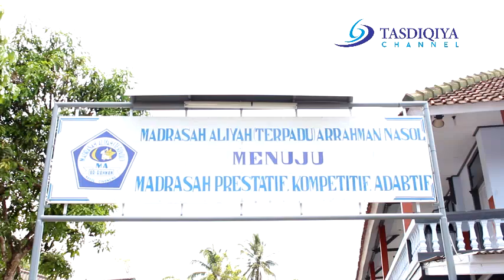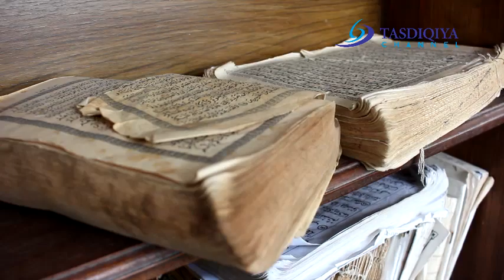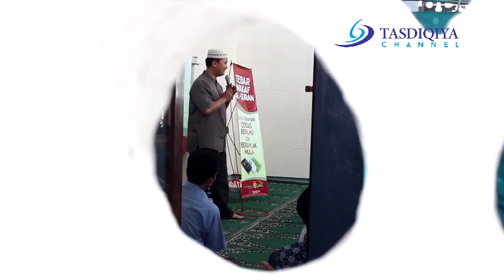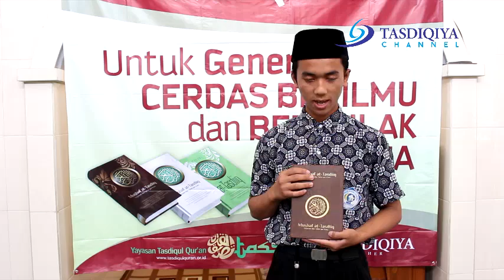LIPUTAN TEBAR WAKAF AR RAHMAN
Kami sampaikan banyak terimakasih semoga setiap huruf Al-Quran akan mengalirkan pahala tak terhingga dan tiada henti pada para pewakaf/donatur.

Setelah kami bersilaturahmi di pelosok negeri ternyata masih banyak santri/siswa yang masih membutuhkan mushaf Al-Quran dan Iqro serta belum fasih membacanya.
Maka kami membuka program WAKAF Al-QURAN PLUS, dimana di dalamnya ada 4 manfaat.
1. Wakaf Al-Quran
2. Wakaf buku IQRO
3. Pelatihan Fasih/Tahsin Al-Quran
4. Beasiswa bagi santri Du'afa

Caranya?
1.WAKAF Al-Quran Plus (WQ):
Agar lebih mudah dan keseragaman jenisnya bisa Transfer untuk 1 paket sebesar Rp.100.000. bila lebih dari satu paket bisa kelipatannya.
2.WAKAF Sarana Pesantren (WP):
Agar lebih mudah dan tepat peruntukannya bisa Transfer sebesar kemampuan dan seikhlasnya.

Kirim ke:
Rek an: Yayasan Tasdiqul Quran Cab: Setyabudi Bandung
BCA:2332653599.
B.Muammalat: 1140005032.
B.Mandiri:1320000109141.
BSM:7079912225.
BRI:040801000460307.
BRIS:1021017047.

Atau

Ketik: Nama#kota asal#(WP/WQ)# Jumlah uang#Bank tujuan#e-mail.
Kirim ke:
SMS/HP/WA kirim ke : 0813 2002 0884 / BB : 2B4E2B86
Keterangan: WP (Wakaf Pesantren). WQ (Wakaf Al-Quran Plus)

*Setiap wakaf yang dikirimkan sudah termasuk biaya publikasi dan operasional wakaf.
*Wakaf Al- Quran bagi para penghafal dan pelajar Al-Quran di pelosok negeri
*Laporan keuangan dan kegiatan akan diterbitkan di e-Bulletin jumat Tasdiqul Quran..
Yaa Allah, karuniakan kepada kami kemuliaan, keberkahan, ketentraman dan kebersihan jiwa sehingga kami mendapatkan kebahagiaan dunia dan akhirat. Aamiin..